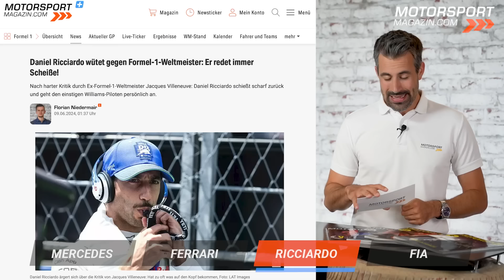Qualifying-Desaster für Ferrari! Endlich Durchbruch für Mercedes?!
Sensation beim Formel 1 Qualifying in Kanada! George Russell und Mercedes melden sich an der Spitze zurück: Pole Position! Wie war das möglich? Und: Reicht der Speed für den Sieg? Lewis Hamilton hinkte im entscheidenden Q3 erneut hinterher. Woran lag es?

Noch schlimmer erwischte es Ferrari. Die Scuderia verpasste mit beiden Fahrern den Einzug ins Q3! Charles Leclerc und Carlos Sainz waren fassungslos. Was ist passiert?

Jacques Villeneuve gilt als Chefkritiker im F1-Fahrerlager. In Kanada schoss er gegen Daniel Ricciardo. Nach einem starken Qualifying drehte der Honeybadger den Spieß um und attackierte den Weltmeister von 1997. Zeitgleich steht er weiter unter Druck. Yuki Tsunoda hat seinen Vertrag für 2025 schon sicher.

Auch das neue F1-Reglement für 2026 sorgte am Samstag wieder für Diskussionen. Nach der harten Kritik der Teamchefs konterte die FIA und erklärte ihren Standpunkt.

Übersicht:
00:00 Intro & Übersicht
00:15 Kann Mercedes gewinnen?
05:19 Was führte zum Ferrari Desaster?
09:04 Ricciardo attackiert Villeneuve!
11:50 FIA wehrt sich gegen Regel-Kritik